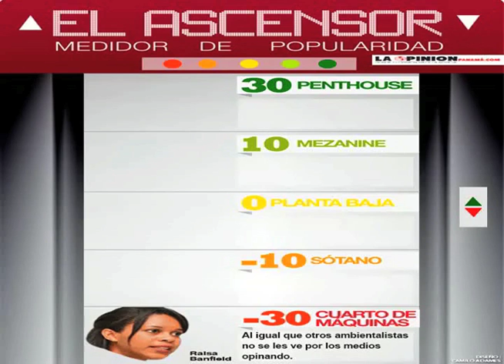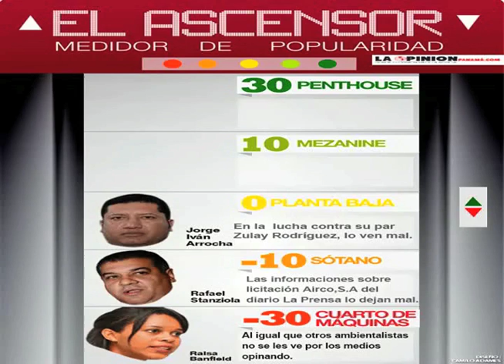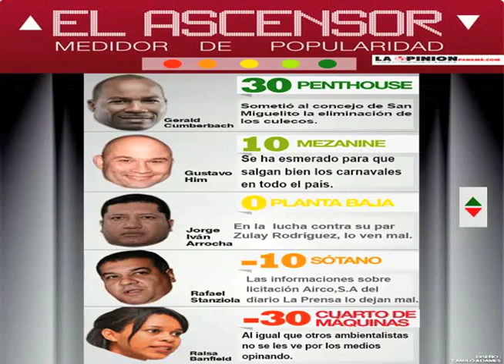ascensor 5 6 feb 2016